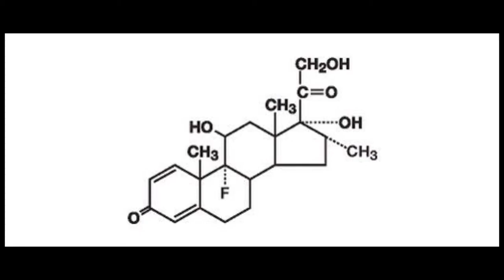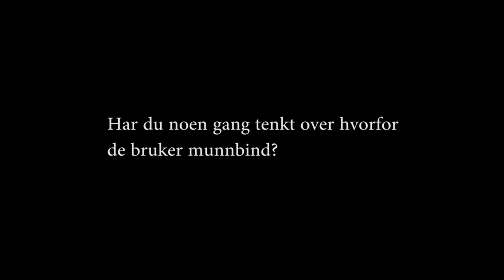Vi er på halsnøy